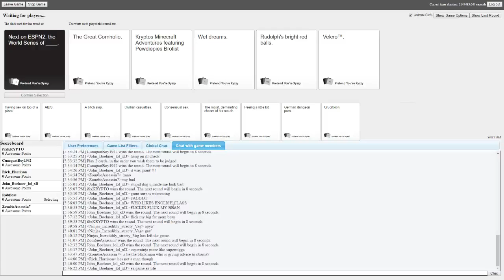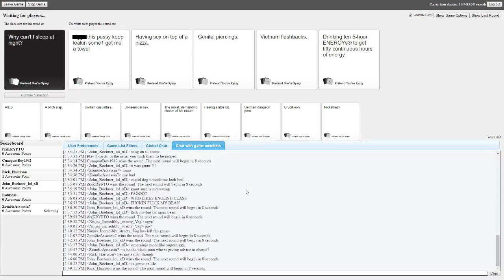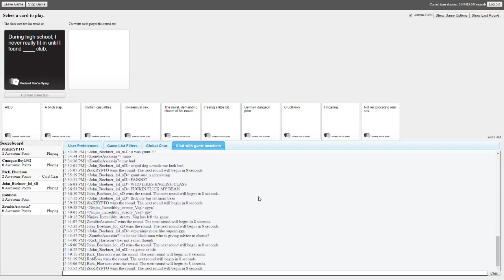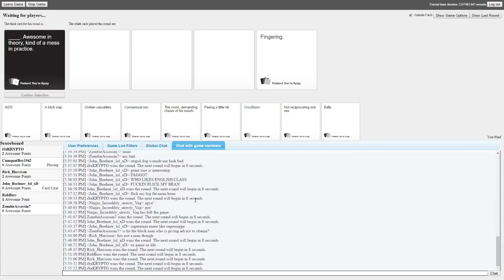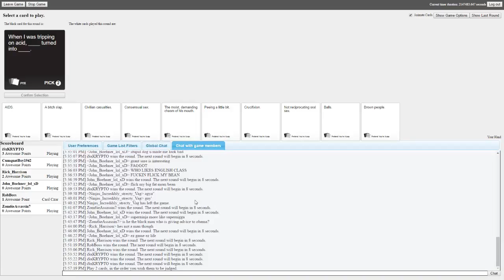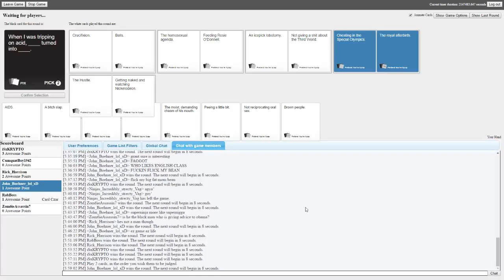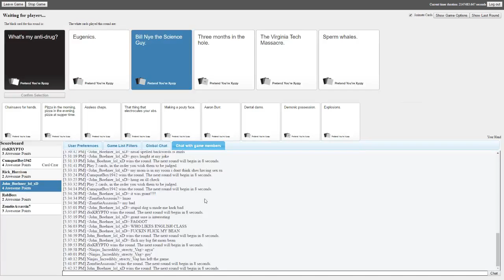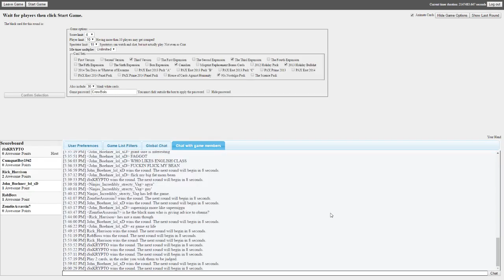Cards Against Humanity Funny Moments: World series of Blank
Like to show you're support. :D
Share to spread the word. :)
Comment just for fun. :D

Music In The Video:
Acoustic Gun (higher pitch) - Sergei Stern
Conker's Bad Fur Day Music - Windy (Overworld Theme)
BRODYQUEST